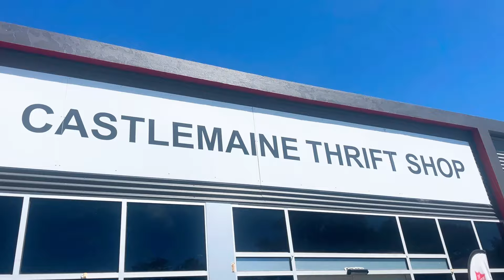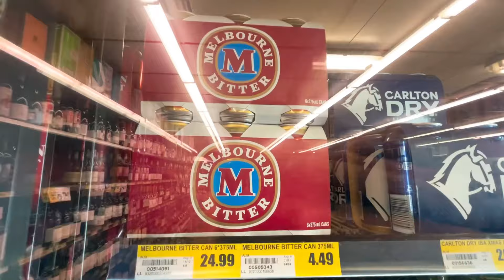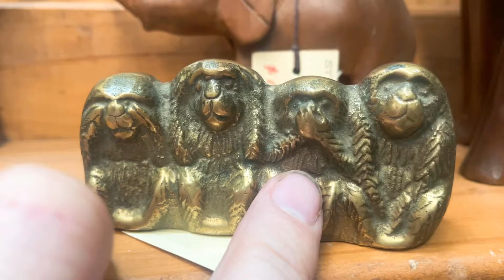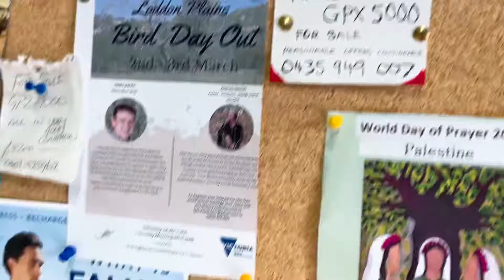Золотая лихорадка в Австралии. Особенности поиска золота, путешествие по городкам штата Виктория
Путешествие по штату Виктория, маленькие магазинчики городки Австралии и поиск золота